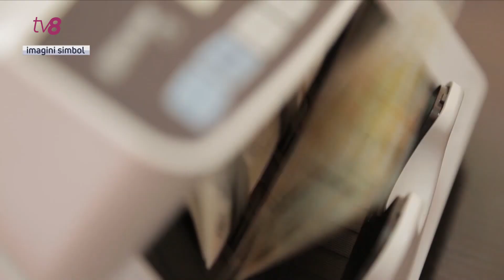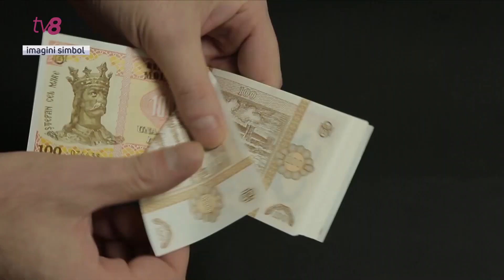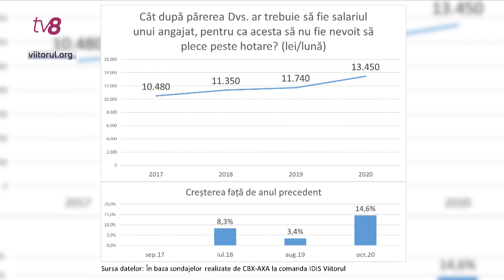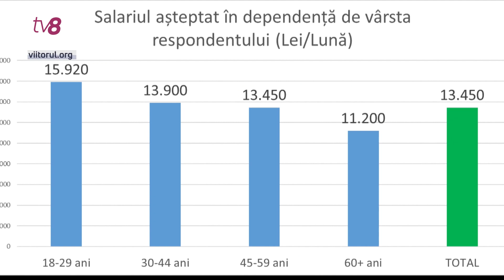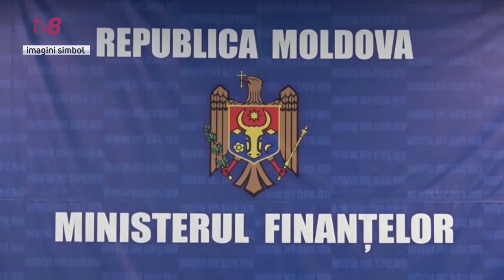De ce salariu lunar au nevoie moldovenii ca să rămână în țară și să nu emigreze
Ca să rămână în țară și să nu emigreze, moldovenii au nevoie de un salariu lunar de cel puțin 13 450 de lei, sumă care este de două ori mai mare decât salariul mediu net din Republica Moldova. Calculele au fost făcute de experții de la IDIS Viitorul. Între timp, Guvernul prognozează că, în 2021, salariul mediu pe economie va constitui aproape 9000 de lei, ceea ce este destul de optimist în condiții de pandemie, spun specialiștii. Tine de domeniul fantasticului, ne-au răspuns, la rândul lor, oamenii, pe care i-am întrebat ce părere au despre prognozele autorităților pentru anul următor.